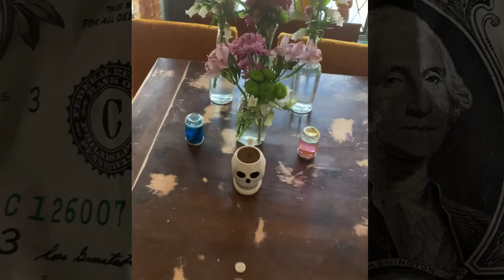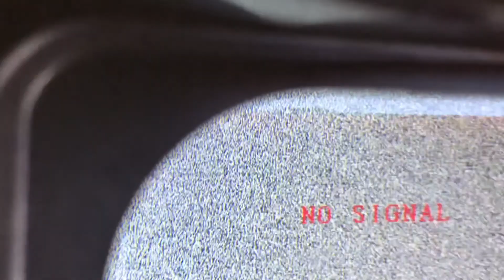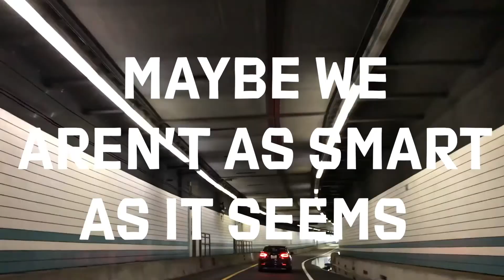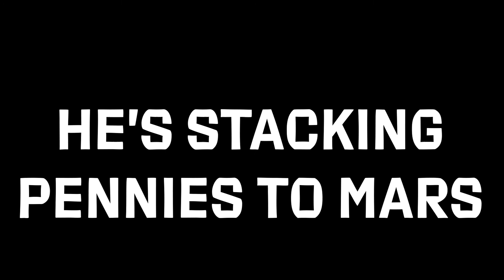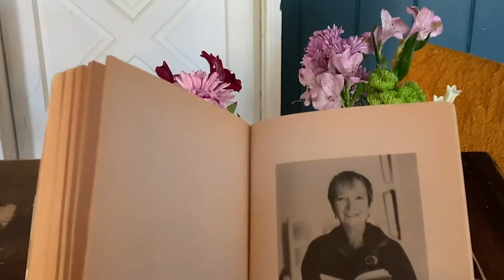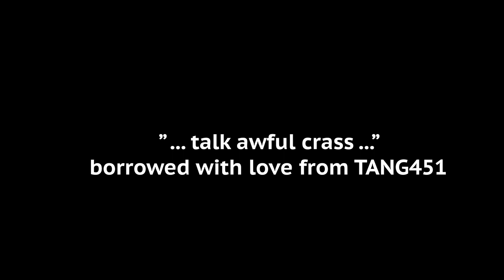Fire in the Hole Episode 39.1: Love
Skits & Music by Brett, Silas, Norah Johnston

Fire in the Hole: Brett Johnston (vocals), Jess Balisle (bass), Jin J. X (guitar), Alisha Schroeder (drums), with Brandon Moore ("Love", organ), Silas & Norah Johnston ("Love", vocals)

Instrumentals by Trak Masta Tom on "Chasin Paperz" (working title), "Friends Remember", the snow/cloud scenes and the closing titles (currently YT muted)

"Atheist's Guide to god", written by Ryan Spilken
Alien Attack skit courtesy of Galactic Narwhal